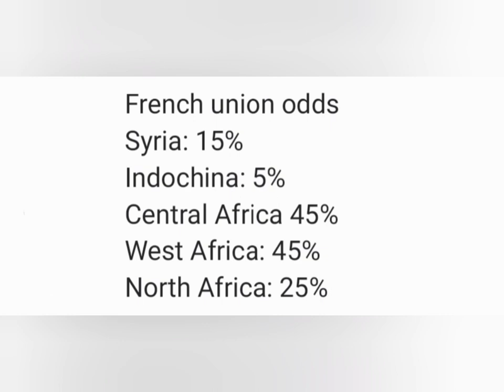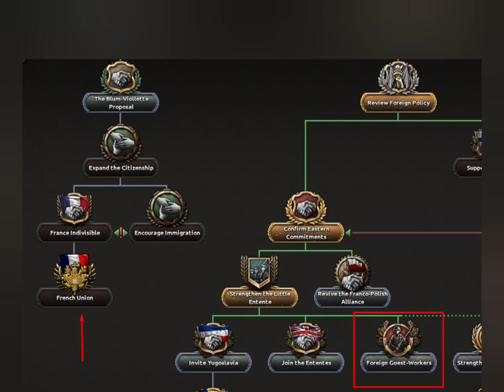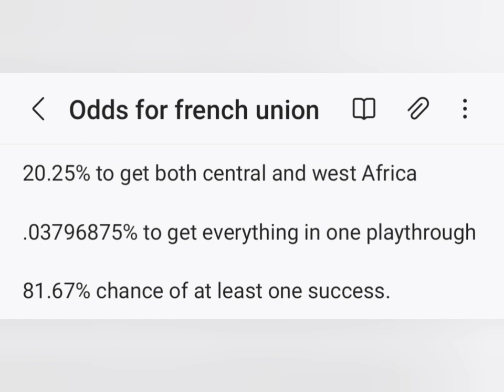When should I do the French Union? France Indivisible HOI4 RNG explained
In this video we take a look at the RNG for French Union and discuss whether it is worth doing or rather to simply get rid of the full employment national spirit.
Answer: Well it depends on what path you are doing
100% every game of 1936 france you should release Algeria at the start of the game though. it will give you free factories when you complete Blum Viollette